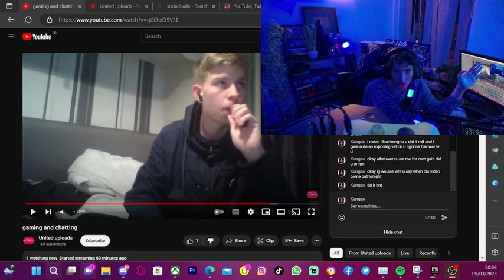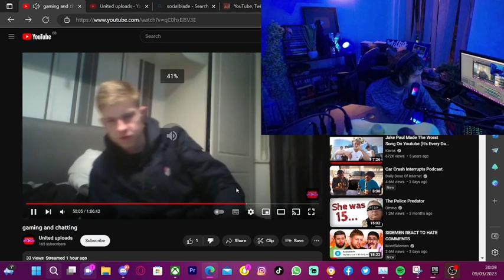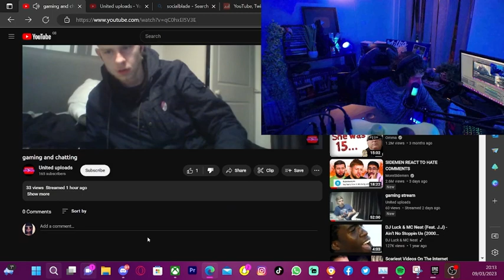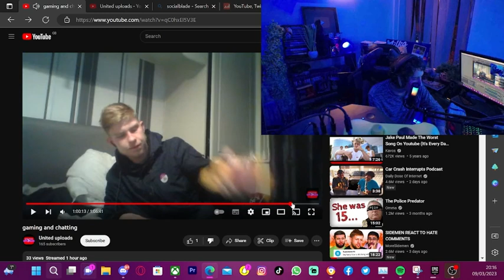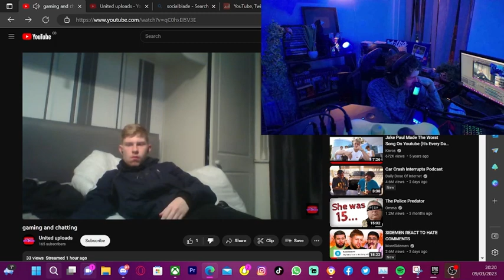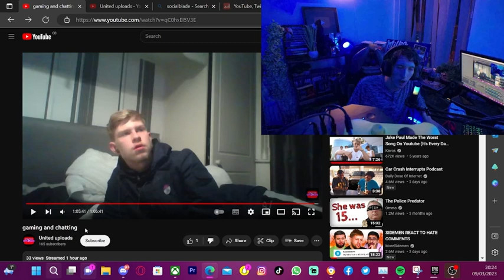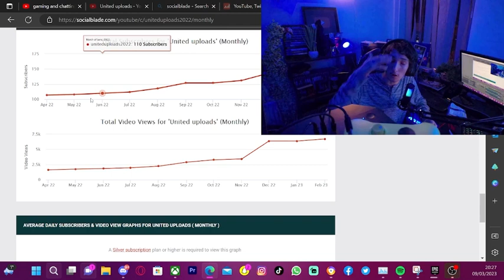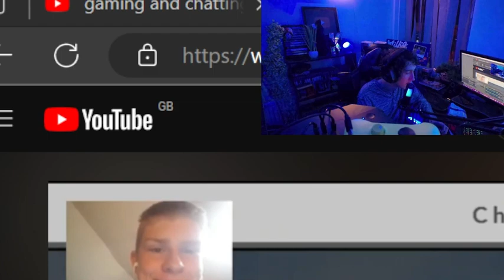United Uploads Hidden Side!!!!! (POLICE INVOLVED)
Sorry for the bad mic tried to fix it lol my OBS setting r wrong but i hav made it -15 VOL

(WARNINGS: ALOT OF ADULT HUMOR AND FLASHING LIGHTS!)